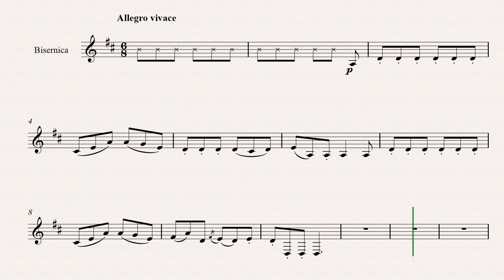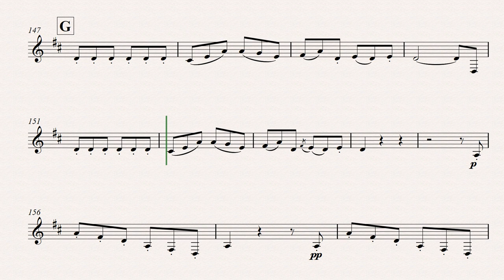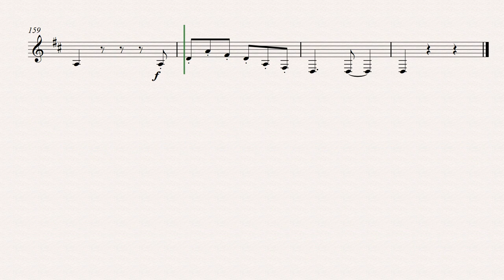W. A. Mozart: Koncert za rog br. 4 K. 495, IV. Allegro vivace - kl. pratnja (za bisernicu) - sporije